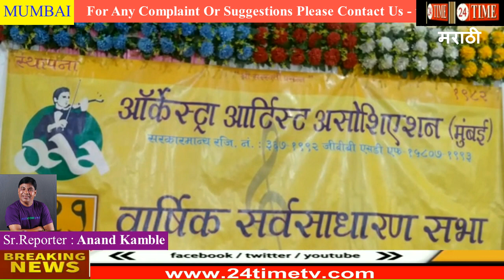ऑर्केस्ट्रा आर्टिस्ट असोसीएशन मुंबई यांची सर्वसाधारण सभा.तसेच कलाकारांचे सत्कार.